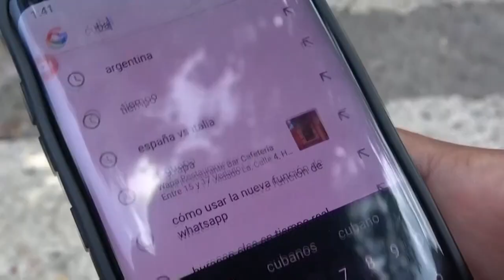Hayti Blackness, Anti-Blackness & The Assassination of President Jovenel Moïse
In this interview, Professor Jean Eddy Saint Paul, Ph.D., the founder of the CUNY Haitian Studies Institute, and Brooklyn College Sociology Professor, answered the thoughtful questions posed by Professor Mila Burns (CUNY Lehman College) about what is going on in Haiti? Who is in charge? What are the structural factors that have led to the current situation? What about the foreign policy of the international community towards Hayti?Hayti is the Light of the Nations  Decolonial Sociology